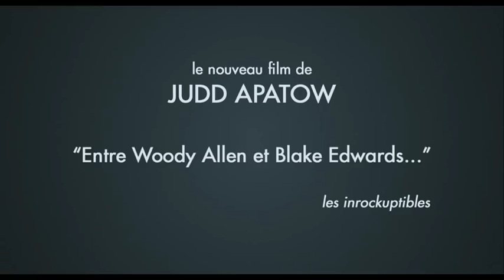Funny People - Bande-Annonce VOST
Un film de Judd Apatow avec Adam Sandler, Seth Rogen, Leslie Mann

Dans le monde du stand-up, un comédien se retrouve dans un état de mort imminente.